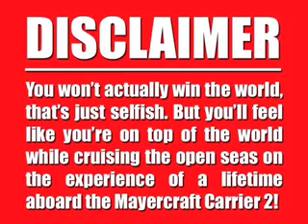Even Craftier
This is just our example of a video.  and create your video today! You can win a free trip on the Mayercraft Carrier 2!